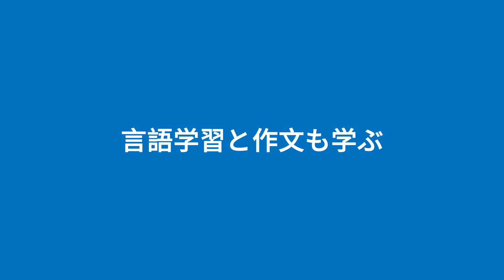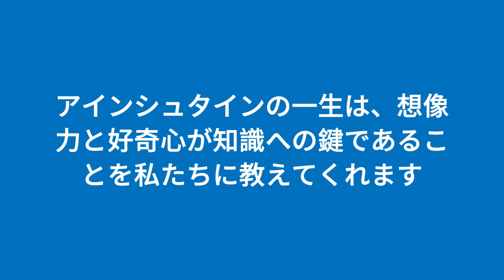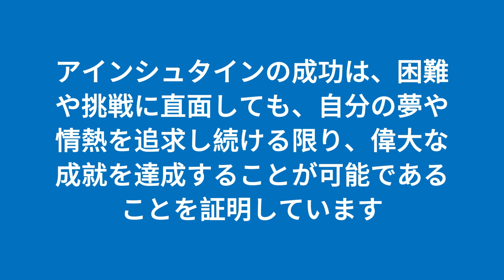アインシュタイン | 世界の有名人の小話 | 人生の大きな夢に触れる | 日本語と作文を学ぶ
世界の有名人の小さな話。
人生の大きな夢を刺激する。
言語学習と作文も学ぶ。

想像力は知識よりも重要です。

アインシュタインに影響を与えた3つの小さな話。
子供時代のコンパス。
アインシュタインが5歳の時、彼はコンパスを受け取り、この一見シンプルな装置にとても驚きました。
彼にとって、針が不動のまま北を指し示すその神秘的な力は、自然界の秩序に対する彼の好奇心を刺激しました。
彼は多くの時間をかけて、空間に存在する目に見えない力について考え、その目に見えない力への好奇心が後に物理世界を探求する彼の原動力となりました。

学校での不適応と独学。
アインシュタインの学校での日々は楽しいものではありませんでした。
彼は教育制度に不満を持っていました。
なぜなら、それは生徒たちの創造性と独立した思考を抑えていたからです。彼は興味のない科目を勉強させられることにうんざりし、いくつかの教師の教え方に反感を持ちました。そうした不快感が彼に自らの学習の道を探すきっかけを与え、科学や哲学の書籍を独学で読み始め、自学する能力を育てました。この経験は彼に自由な思考と革新の重要性を教え、後の科学への貢献にとって非常に重要でした。

奇抜なアイデアの相対性理論。
特許局で働いていた時、アインシュタインは思考と理論の探求に多くの時間を費やしました。彼の頭の中で最も有名な思考実験の一つは、自分自身が光のビームに乗って宇宙を横断することを想像することでした。この大胆な想像力が彼に特殊相対性理論を提唱させ、人々の時間と空間に対する従来の認識を覆しました。アインシュタインは彼の理論を通じて、時間と空間は相対的であり、絶対的に不変ではないことを証明しました。この発見は物理学における大きな突破口であると同時に、人類の思想史における節目でもありました。

インスピレーションと夢。
アインシュタインの一生は、想像力と好奇心が知識への鍵であることを私たちに教えてくれます。彼の物語は、私たちが従来の思考方法に縛られるべきではなく、未知を勇敢に探求すべきであることを示しています。それが周囲の世界からの疑問や反対に直面することを意味してもです。アインシュタインの成功は、困難や挑戦に直面しても、自分の夢や情熱を追求し続ける限り、偉大な成就を達成することが可能であることを証明しています。